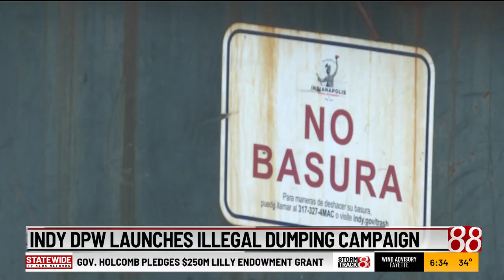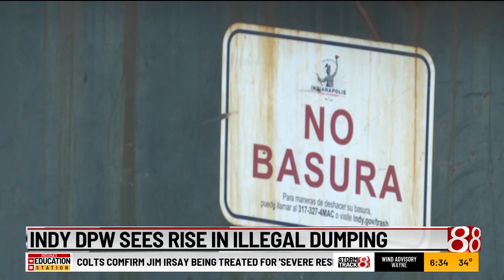Indy DPW sees rise in illegal dumping